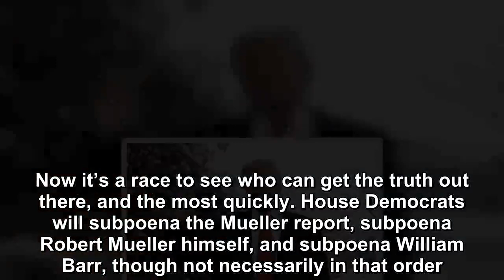Adam Schiff confirms Trump Russia collusion defies the Trump-Barr coverup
So much for “no collusion.” Donald Trump has been chanting and tweeting that phrase incessantly for the past year, and this past weekend his newly handpicked Attorney General William Barr conveniently